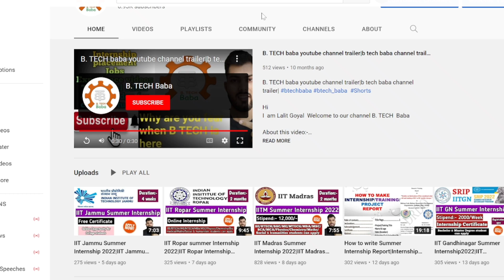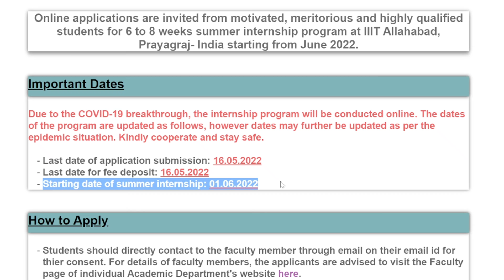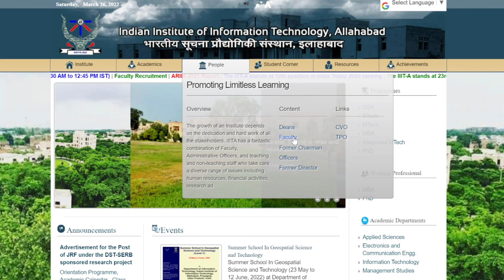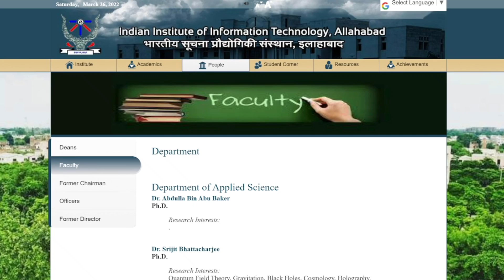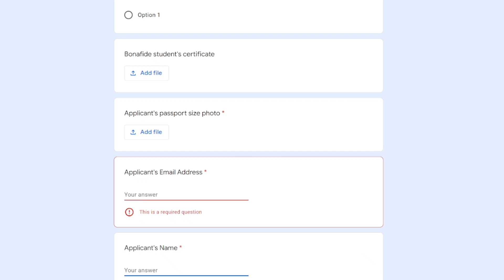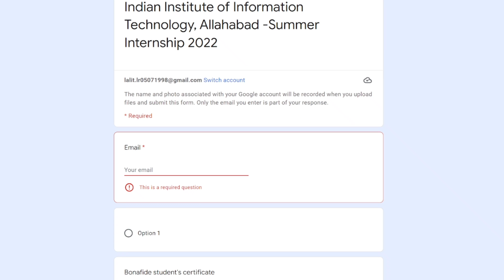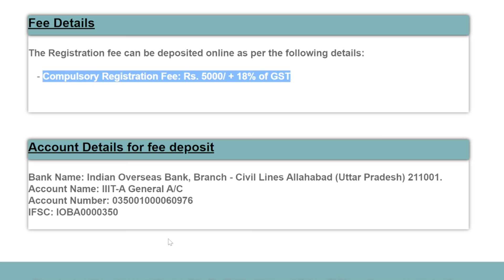IIIT Allahabad Summer Internship 2022| Online Internship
iiit allahabad summer internship 2022
iiit allahabad internship
online internship
iiit allahabad internship 2022
iiit allahabad winter internship
iiit internship 2022
iiit internship
iiit allahabad summer internship
online internships
indian institute of information technology allahabad internship
Indian Institute of Information technology, Allahabad
iiit allahabad internship 2021
iiit allahabad internship
iiit hyderabad internship
iiit bangalore internship
iiit hyderabad internship 2022
iiit-delhi internship
iiit hyderabad internship 2021
iiit hyderabad summer internship
iiit winter internship
iiit allahabad placements
iiit allahabad winter internship 2021
iiit-delhi internship
iit jammu internship 2022
iit internship
iit online internship
iit summer internship
internship at iit
iit research internship
iit online internship 2022
how to get internship in iit
how to get summer internship in iit
iit research internship 2022
winter internship in iit
iit ropar internship 2022
iit internship
iit online internship
iit ropar winter internship 2022
iit ropar internship 2021
iit summer internship
iit ropar winter internship 2021
iit winter internship 2021
iit ropar winter internship 2020
iit gandhinagar summer internship 2022
iit ropar summer internship 2022
iit madras internship
iit summer internship
how to get internship in iit madras
iit madras internship
iit madras winter internship 2021
iit internship
iit internship
internship at iit
iit delhi internship
iit gandhinagar winter internship 2022
iit gandhinagar internship 2021
iit winter internship 2022
iit internship 2022
iit gandhinagar internship
iit jodhpur summer internship 2022
iit gandhinagar internship 2022
iit madras online internship 2022
iit online internship 2021
summer internship in iit 2022
internship at iit 2022
iit summer internship 2022
nsso internship 2022
internship at goi
internships
online internships
free internships
internship with stipend
government internships
internships 2022
summer internship
government internship
government certificate
niti aayog internship
mygov certificate
Internship

2. Jobs (off campus & on campus drive)

3. Free online Certificate

4. Free online courses

5. Interview Experience videos of Internship/Jobs/Campus placement/Gate